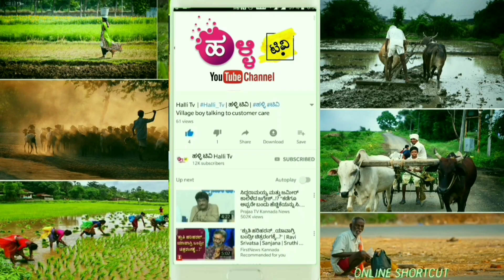Jothe Jotheyali Serial Success Party || Heroine Megha Shetty || Anirudh Jatkar || Jhende || Priyanka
ಜೊತೆ ಜೊತೆಯಲಿ ಸೀರಿಯಲ್ ಖ್ಯಾತಿಯ ಮೇಘ ಶೆಟ್ಟಿಯವರು ಹಾಗೂ ಶೈನ್ ಶೆಟ್ಟಿ ಅವರು ಜೊತೆಜೊತೆಗೆ ಇರುವುದಕ್ಕೆ ಸಾಮಾಜಿಕ ಜಾಲತಾಣಗಳಲ್ಲಿ ಈ ರೀತಿ ಹೇಳಲಾಗುತ್ತಿದೆ...
 ವಿಡಿಯೋ ಪೂರ್ತಿಯಾಗಿ ನೋಡಿ